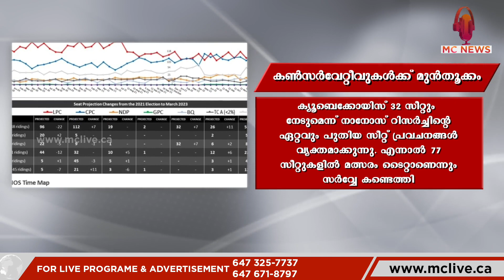കൺസർവേറ്റീവുകൾക്ക് വ്യക്തമായ മുൻതൂക്കം പ്രവചിച്ച് നാനോസ് സർവ്വേ | Top 10 News |02 MARCH 2023